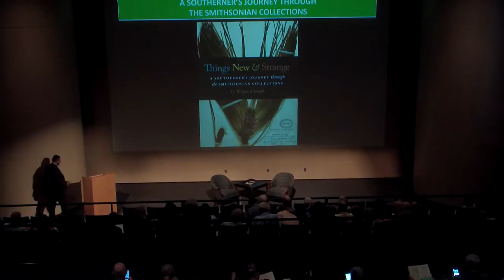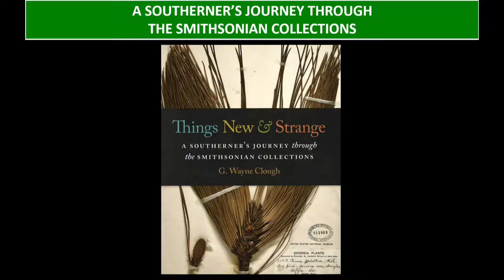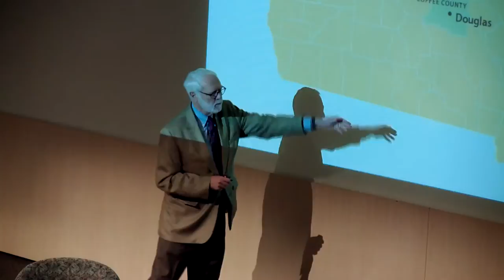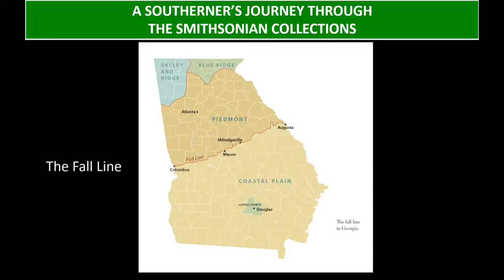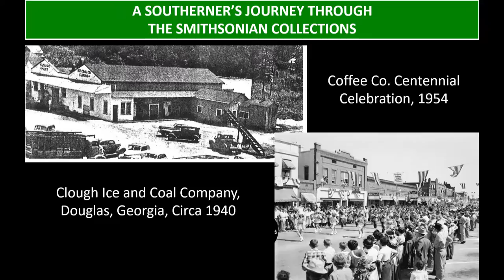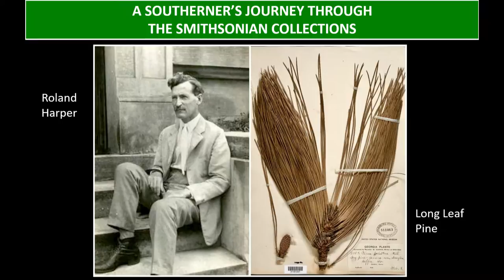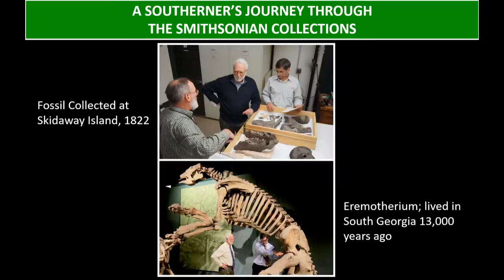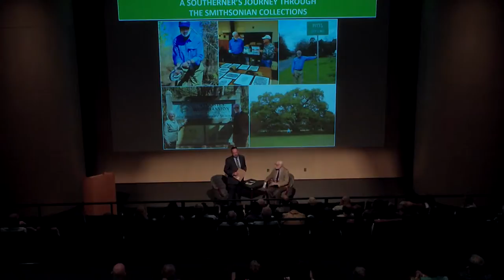A Presentation and Discussion with Dr. Wayne Clough